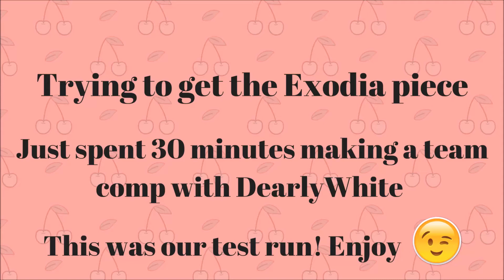【Puzzle and Dragons】Star Justice Descended with Awoken Liu Bei! Exodia Drop First Run!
PLEASE READ

So yeah me and Dearlywhite spent a bunch of time trying to make a team comp to make this as brainless as possible. After 30 mins, we entered the dungeon for the test run and keep recording runs until we got a drop! Luckily, we got it on the first floor on the first run! They say the invade is 3% for each floor, so good luck!